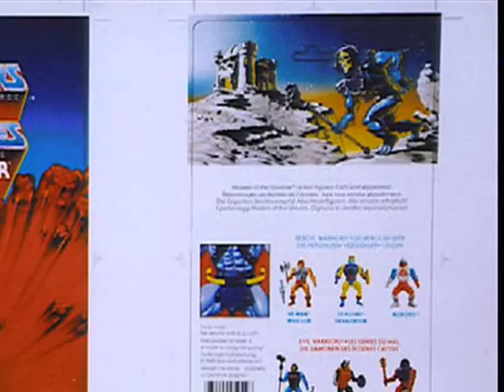Masters of the Universe: Minieternia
A tribute to "Minieternia", a starker, darker, more evocative Eternia. A time before Filmmation and Prince Adam, when awesome box, mini-comic and story book art richly fueled this child's imagination.